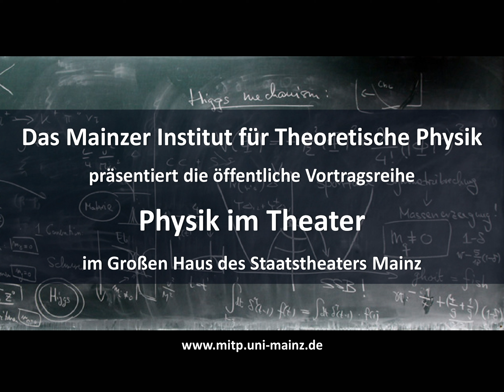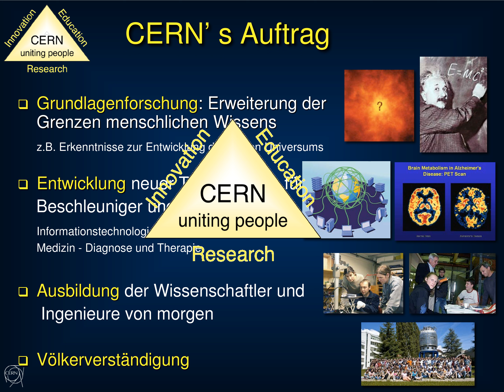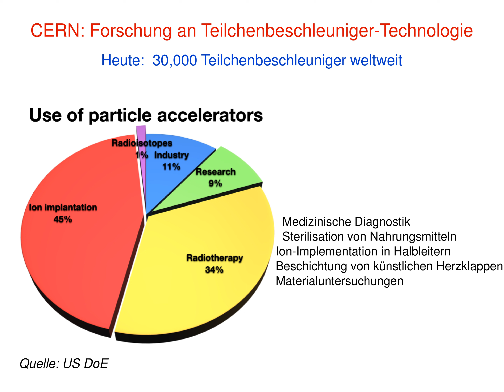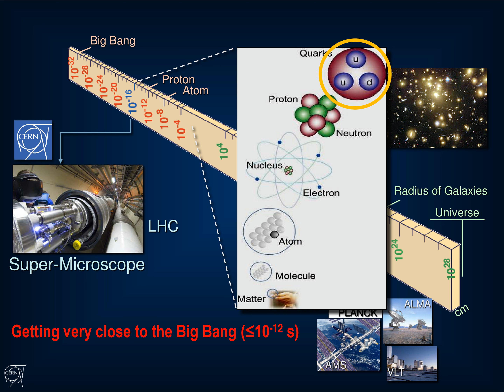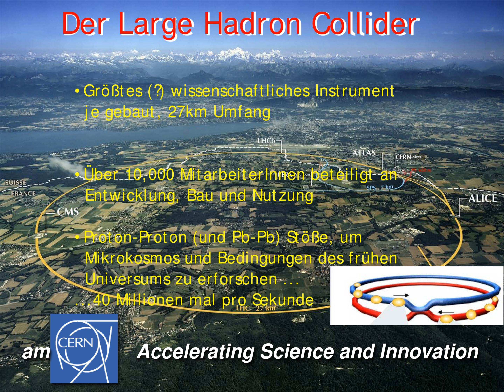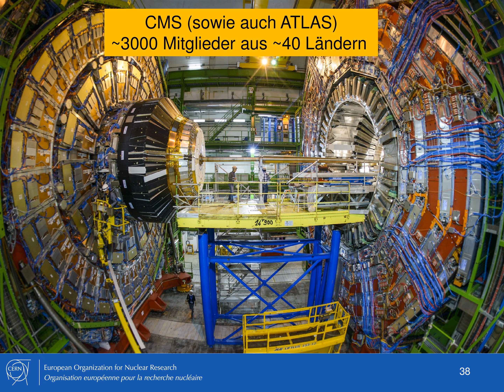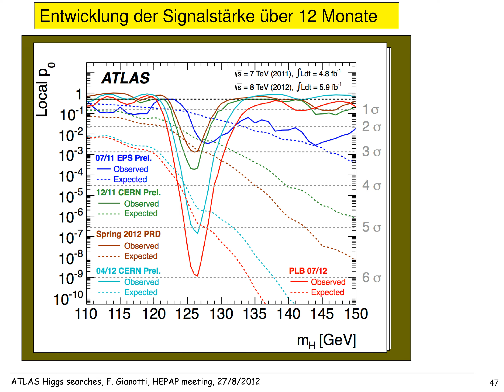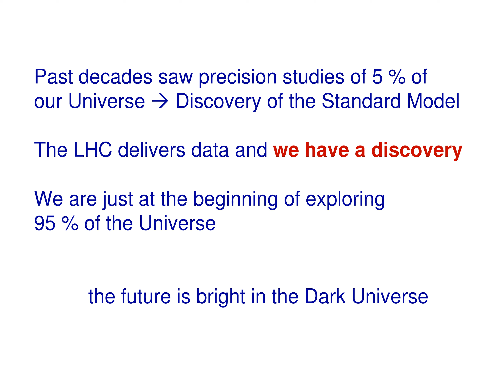PHYSIK IM THEATER: Das CERN in Genf – Forschen im Grenzbereich des Wissens (14.05.2014)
(Audio-Aufzeichnung des Vortrags inklusive Vortragsfolien)

Was sind die kleinsten Bausteine der Natur? Wie werden sie zusammengehalten? Warum macht die Materie, die wir kennen, nur fünf Prozent der Masse des Universums aus? Existieren zusätzliche Raumdimensionen? Und was hat es mit der dunklen Materie auf sich? Mit diesen Fragen beschäftigen sich die Wissenschaftler am weltweit größten Teilchenbeschleuniger, dem Large Hadron Collider (LHC) in Genf. Der Direktor des Europäischen Zentrums für Teilchenphysik CERN, Prof. Dr. Rolf Heuer, stellte in seinem öffentlichen Vortrag "Das CERN in Genf – Forschen im Grenzbereich des Wissens" im Rahmen der Reihe PHYSIK IM THEATER des Mainzer Instituts für Theoretische Physik (MITP) im Kleinen Haus des Staatstheaters Mainz die faszinierende Welt der Elementarteilchen vor und erklärte, warum die Entdeckung des jüngsten Mitglieds im Teilchenzoo, des Higgs-Bosons, den Beginn einer neuen Ära in der Grundlagenforschung markiert.

Prof. Dr. Rolf Heuer ist seit dem Jahr 2009 Generaldirektor des CERN in Genf. Zuvor war er als Forschungsdirektor am Deutschen Elektronen-Synchrotron DESY in Hamburg tätig. Er ist seit mehr als 30 Jahren an vielen wichtigen Experimenten in der Teilchenphysik beteiligt und hat die Rolle der deutschen Forschung in den internationalen Kollaborationen entscheidend mitgeprägt.

Das MITP wurde im November 2012 im Rahmen des Exzellenzclusters PRISMA gegründet und bietet Physikerinnen und Physikern aus aller Welt die Möglichkeit, in Mainz auf Zeit zusammenzuarbeiten und interdisziplinär zu forschen.